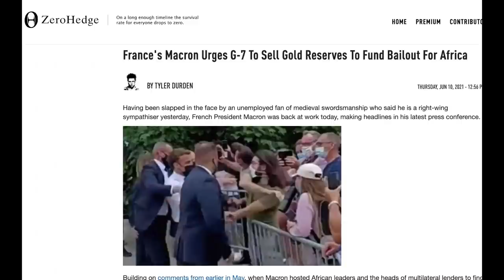Could Bullion Banks Be in Trouble as Macron Calls for G-7 Gold Sales.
Today we will look at what the comments by French President Macron yesterday at the G-7 might mean for the gold market.

We will also cover the recent CPI data and the markets' reaction to the higher than expected number.